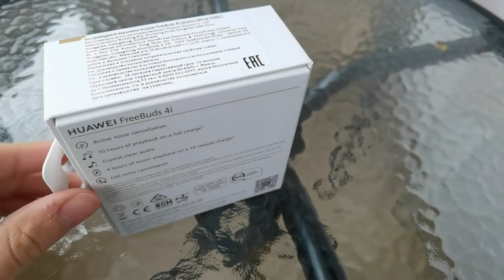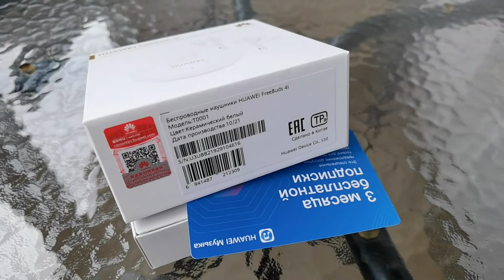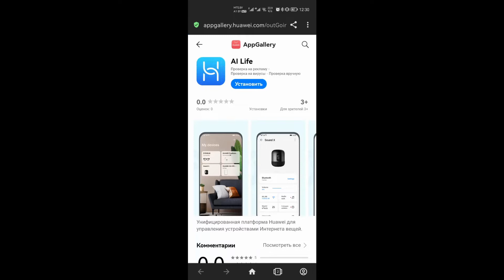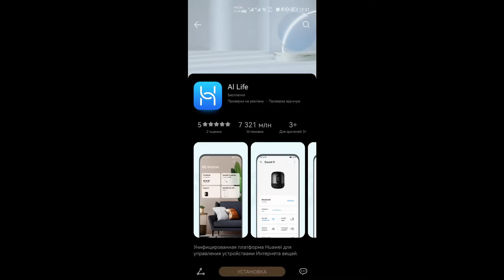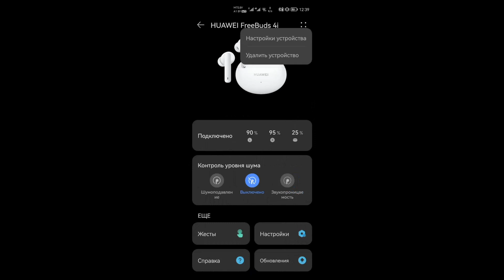Беспроводные наушники Huawei FreeBuds 4i Распаковка и подключение (True Wireless)